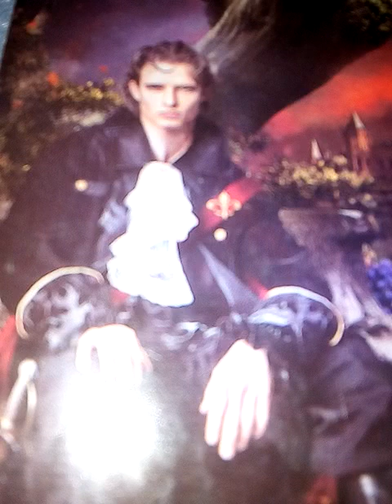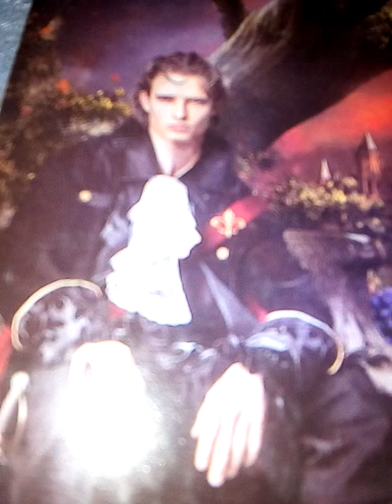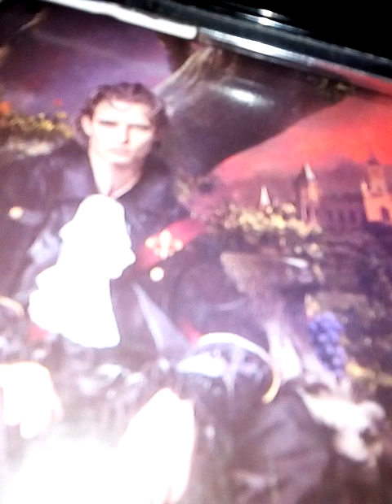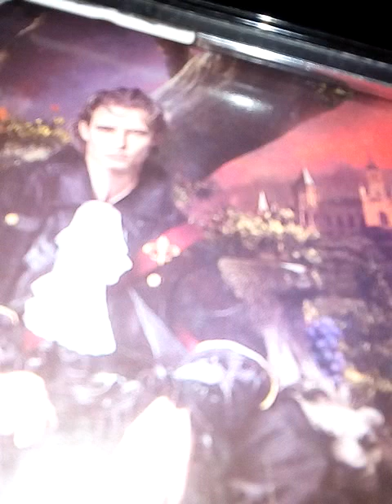ปริศนาธรรมหลวงพ่อเสวก เพชรภัทรนาคราช ไม่ใช่เทพชั้นอนาคามี และแบ่งอวตารไม่เคยได้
พญายัสมัน(ปู่สิงขรนาคราช)ถูกแย่งตัวตนไปท่านจึงสาปแช่งไว้ จนทำให้กรรมสนอง โดนคนอื่นแย่งลิขสิทธ์ไป

ตำนาน9นาคาธิบดีต้นฉบับจริงมีความแตกต่างจาก ตำนาน นาคาธิบดีทั้ง9ในปัจจุบัน อย่างมาก
&เพชรภัทรนาคราช เคยเล่าถึง หลวงปู่ดามัญ(พระนิพล สำเร็จกิจ)

ตำนานเก่าแก่ในอินเดียของสาลีวาหาร
ที่มีการบิดเบือนไปตาม ยุคสมัยที่เปลื่ยนแปลง

ต้นกำเนิดนาคตระกูลมณี พญาพิณจารกากับเทวีปุราณา เทวีเอราภัทรา

อัครเทวีมาลิณีนาคิณี พระชายาที่3ของเพชรภัทรนาคราช(สาลีวาหารนาคาธิบดี)มาเข้าฝัน

พญาเพชรภัทรนาคราช ท่านเคยสารภาพว่า รักและผูกพันธ์กับเรามาก เราหนีท่านกับชัยยะนาคามาเกิดในชาตินี้

เพชรภัทรนาคราชมาเข้าฝัน ท่านพูดความจริงหลายอย่าง เกื่ยวกับคนแอบอ้างท่านและภาพหลวงปู่ดามัญ

เวบนาคคิงส์

ก็ควรลองดูหนังรามายาณะ มหาภารตะ กับ หนังแขกด้วย เพราะคนเขียนตำนานเก่าแก่เหล่านี้
ไม่ใช่คนธรรมดา แต่เป็น ฤาษีที่มี
ความน่าเชื่อถือมากกว่ามนุษย์
ประวัติที่แท้จริงของ สาลีวาหาร หรือพญาเพชรภัทรนาคราช ตามตำนานที่น่าเชื่อถือมากที่สุด เพราะเผยแพร่
เก่าแก่2400 กว่าปี ที่เขียนโดย
พระฤาษี วาลมิกิ กล่าวใน ส่วนประวัติส่วนตัวของ พญาเศษะอนันตนาคราช

คนที่พยายามจะแฮกอีเมลของฉันเขาคือใครจุดประสงค์ของเขาต้องการอะไร

พญานาค, ปู่นาคราช, ตำนานและความเชื่อ, พญานาคสีเขียว, สีดำ, สีรุ้ง, สีทอง, 9เศียร, 7เศียร, 5เศียร, 3เศียร, เศียรเดียว, องค์นาคาธิบดี, พญาอนันตนาคราช, พญามุจลินท์นาคราช, พญาภุชงค์นาคราช, พญาศรีสุทโธนาคราช, ฃนาคราช หรือ พญาเกล็ดแก้วนาคราช, พญานาคดำแสนศิริจันทรานาคราช, พญายัสมันนาคราช, พญา
จครรตระศรีเทวานาคราช,นิรมิตรเทวาจุติ
,พระนางสุมนา นาคราชบิน